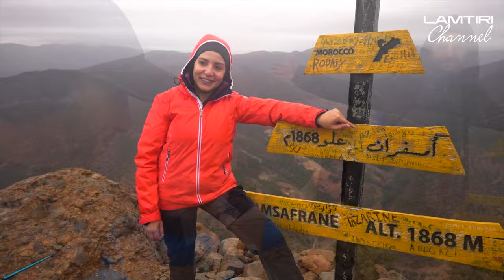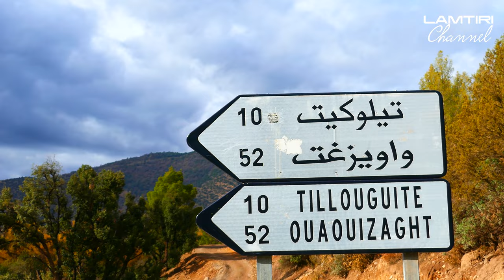Amsfran mountain in the rain صعود كتدرائية أمسفران تحت المطر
يحتوي الفيديو على مشاهد مثيرة
توثق الصعوبات ومخاطر الإنزلاق وكذلك صبر وتحمل مشاق التنقل من مكان لاخر، وسعادة افراد المجموعة خلال مراحل الصعود والنشوة العارمة عند الوصول للقمة 🥰🥰🥰🥰🥰
جبل كاتيدرال امسفران

يقع جبل امسفران بمنطقة تامڭا “tamga” , التابعة ترابيا لجماعة تيلوڭيت بإقليم أزيلال بجبال الأطلس الكبير ، والتي تبلغ مساحتها 399كيلومترا مربعا ، و تبعد المنطقة عن مركز تيلوڭيت , ب 12 كلم و عن بني ملال ب 53كلم .

اطلق على الجبل تسميت الكاتدرال “cathedrale”, اي الكنيسة باللغة اللاتينية, من قبل المستعمر الفرنسي بفترة تواجده المنطقة ، نظرا لشكله الذي يشبه كنيسة عملاقة.

تزخر منطقة تامڭا بتراث ثقافي, و حضاري و جيولوجي متنوع ،وتتميز بطبيعتها الخلابة والهادئة, وتستقطب غاباتها الواسعة ومياهه العذبة , محبي التخييم في الطبيعة من كل أنحاء العالم.

توجد أيضا على تراب الجماعة عدة قلاع و حصون أثرية ,تسمى “إغرمان” بالأمازيغية ,والتي يعود تاريخ بنائها إلى أواخر القرن 19، و التي كانت تستعمل لتخزين مختلف المواد خاصة الحبوب.
كاتدرائية امسفران , كما يطلق عليها تنتمي الى «المنتزه الجيولوجي مكون» , و يبلغ ارتفاعها عن سطح البحر 1868مترا , كما يمر من جانبه واد احنصال , لتعتبر واجهة لعشاق جميع انواع المغامرات, و هواة الرياضة
حيث تنظم كل سنة عدة مسابقات, انطلاقا من واد احنصال وصولا الى بحيرة بين الويدان, حيث تنظم عدة رحلات من بين الويدان , مرورا بواويزغت و تيلوڭيت , ثم امسفران لتكون نقطة الوصول زاوية احنصال .